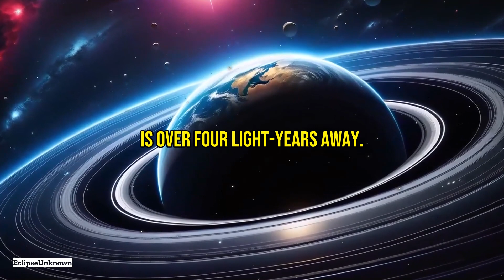Astrophobia: The Most Terrifying Things in Space REVEALED – You Won't Believe This!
astrophobia the most terrifying things in space
Imagine floating through the vast emptiness of space, surrounded by stars, when suddenly, out of the darkness, a black hole appears. This is just one of many terrifying phenomena that contribute to astrophobia, the fear of space. Space holds countless wonders and some of the most terrifying elements in existence. In this video, we explore the spine-chilling aspects of space that fuel this fear and why they are so daunting.

We will delve into:
- **Black Holes:** Their immense gravitational pull and the surreal fate of spaghettification.
- **Gamma-Ray Bursts:** Universe's most powerful explosions and their potential to strip away Earth's ozone layer.
- **Rogue Planets:** Wandering worlds causing gravitational chaos in our solar system.
- **Cosmic Radiation:** Invisible rays penetrating our bodies, posing a challenge for space travel.
- **Magnetars:** Neutron stars with incredibly strong magnetic fields, capable of disrupting electronics and altering atomic structures.
- **Space Debris:** The growing threat to astronauts and satellites due to high-speed collisions.
- **Isolation:** The mental impact of being truly alone in the vastness of space.
- **Time Dilation:** The unsettling concept challenging our understanding of time and existence.
- **Fermi Paradox:** The eerie silence of the cosmos and its implications about extraterrestrial life.

Astrophobia is a rational response to these cosmic dangers. From black holes to rogue planets and time dilation, space is filled with phenomena that inspire awe and dread. Understanding these threats helps us appreciate the delicate balance that allows life on Earth and the challenges we must overcome to venture beyond our planet.

Join us on this journey as we uncover the terrifying mysteries of the universe!